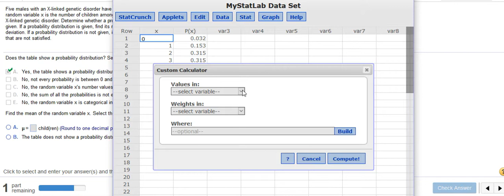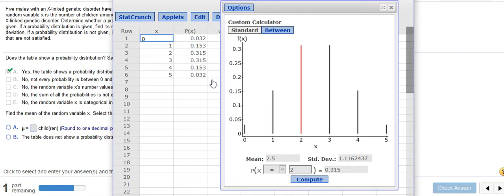StatCrunch: Find mean & Standard deviation of a Probability Distribution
Use StatCrunch to find the mean and standard deviation of a probability distribution and answer questions like "at least", "at most," and "exactly".